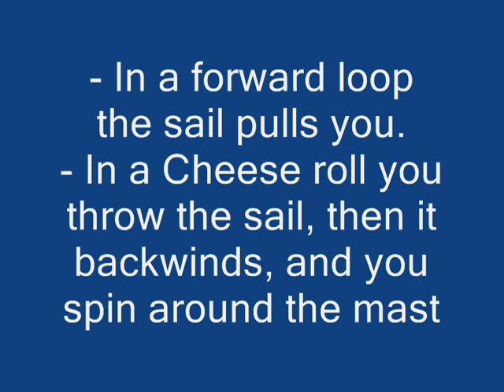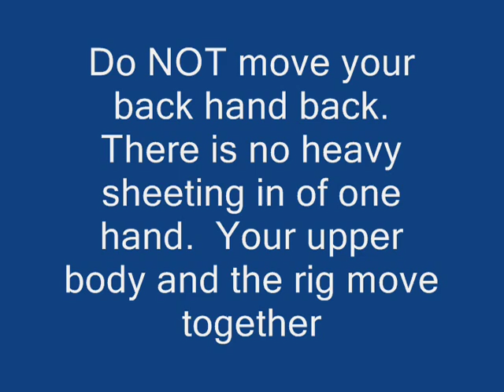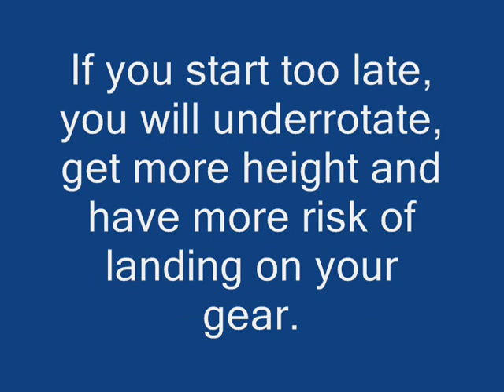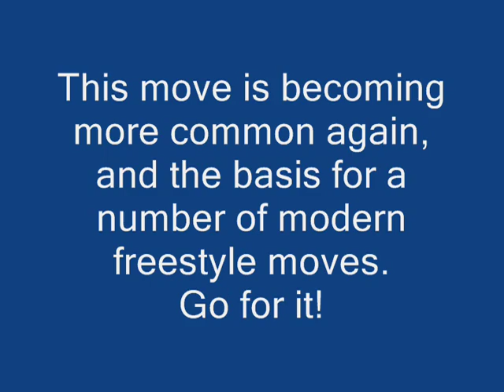Cheese Roll Windsurf How-to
The cheese (forward) roll is back.  Learn on something less than 5m sail.